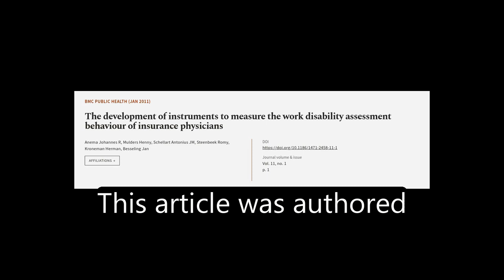The development of instruments to measure the work disability assessment behaviour of... | RTCL.TV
### Keywords ###

### Article Attribution ###
Title: The development of instruments to measure the work disability assessment behaviour of insurance physicians
Authors: Anema Johannes R, Mulders Henny, Schellart Antonius JM, Steenbeek Romy, Kroneman Herman ,and Besseling Jan
Publisher: BMC
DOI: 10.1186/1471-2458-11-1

### Video Timestamps ###
0:00:00 - Summary
0:01:15 - Title
0:01:21 - Tail
0:01:25 - End